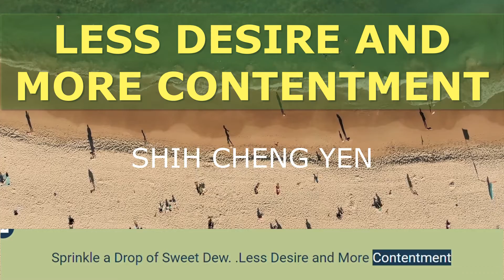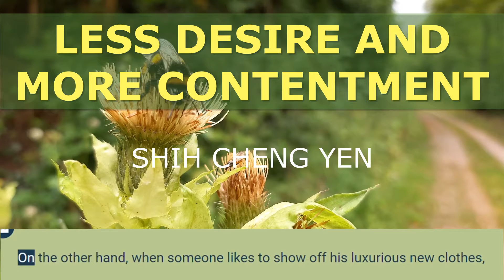LESS DESIRE AND MORE CONTENTMENT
Sprinkle a Drop of Sweet Dew

By Master Shih Cheng Yen

Do not worry that you may be less capable than others. Think about how you can get along with and help others. This is the way to lead a contented, happy life.

The things in this world are for us to use. Those who are never content lack wisdom and thus are used by the things in this world.

Demanding things always brings brain. If we keep demanding from others, we will gain nothing but countless worries.

We should be content and happy with what we have. Be thrifty, so that you can share with others. There are many people in the world who need our help. We should give what we have, money or time. In this way we can perform countless meritorious deeds.

If we can reduce our desires, then we will have nothing left to worry about.

When someone always dresses plainly and neatly and keeps himself well-groomed, we can conclude that he lives a sincere life. On the other hand, when someone likes to show off his luxurious new clothes, we can be sure that he is a vain person who is filled with endless material desires.

Some people’s desires can never be satisfied. When they have something, they still want more. If a person feels content with what he has, he lives in stability and happiness.

Unbridled lust and passion are a source of human suffering. Contentment is the only solution for this.

Contentment will make one’s life happy and peaceful. A content person finds comfort anywhere, whereas a discontent person complains even in paradise.

There is little difference between a wealthy but discontent person and a poor person. A poor but content person is spiritually wealthy.

A content person will do what he can, even if it is only a little, to offer his love for others.

The smile of a patient is the most beautiful and touching. It is like the warm sunshine after a thunderstorm. It comforts those around him- his family, friends, doctors and nurses.